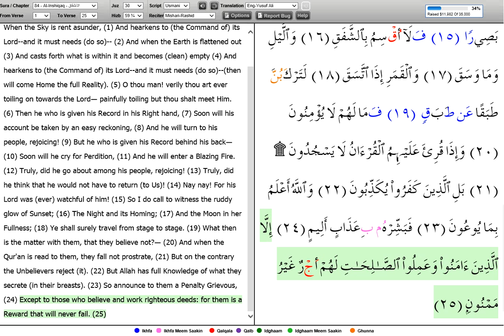Quran Surah Al-Inshiqaq (Surah 84) - Recitation by Mishari Rashid w/ Yusuf Ali, Color Coded Tajwid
Quran Recitation by Shaikh Mishari Rashid synchronized with Yusuf Ali Translation and Ustmani Color Coded Tajwid Arabic Text.